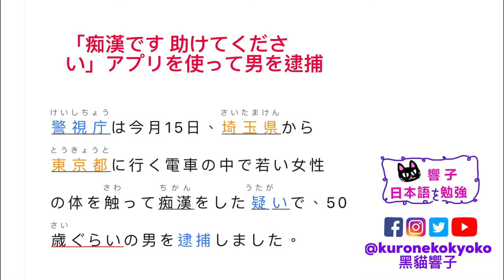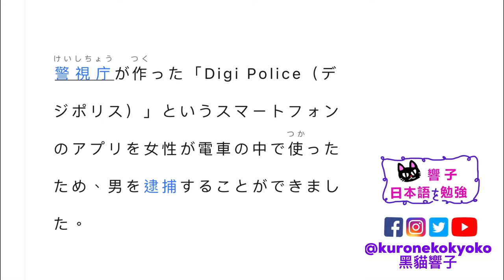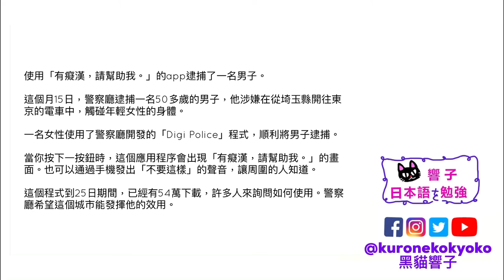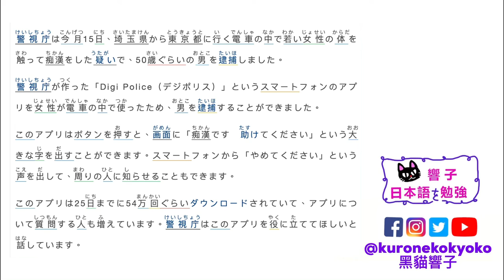日本 痴漢 APPS 逮捕｜日本新聞 每天一篇｜自學日文 日本文化｜日文教學 香港｜黑貓響子 #40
2022/04/27
「痴漢です　助けてください」アプリを使って男を逮捕
SOURCE：NHK

00:00 開場
00:31 日文朗讀
01:53 中文版
02:38 完結